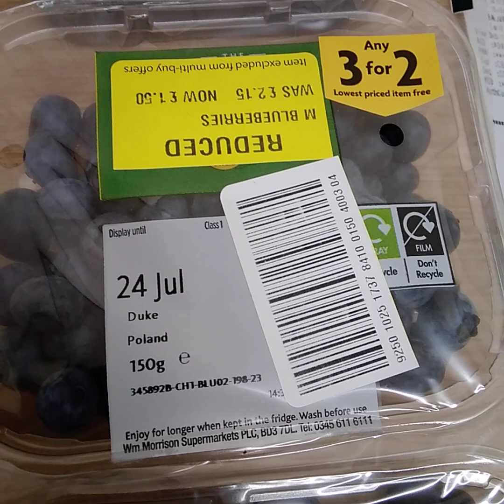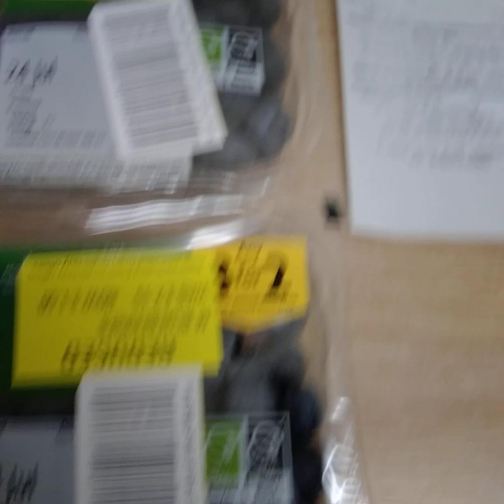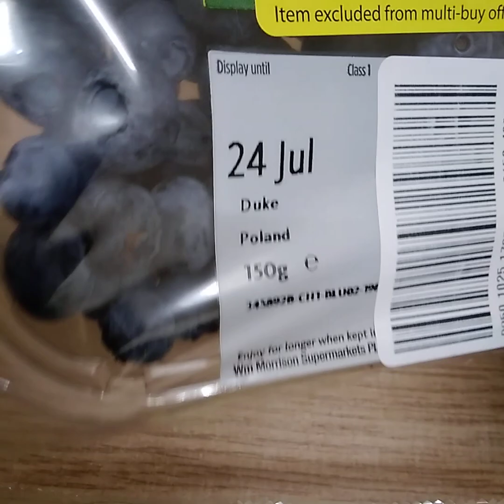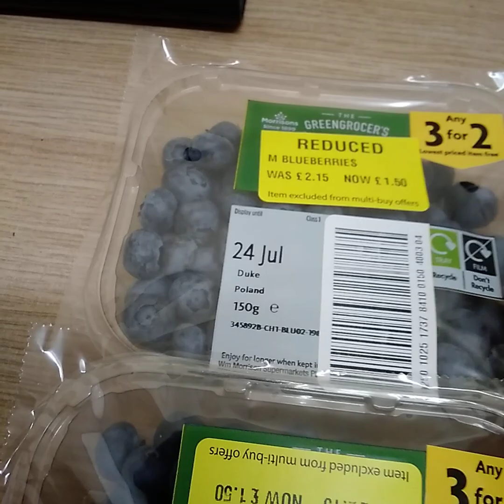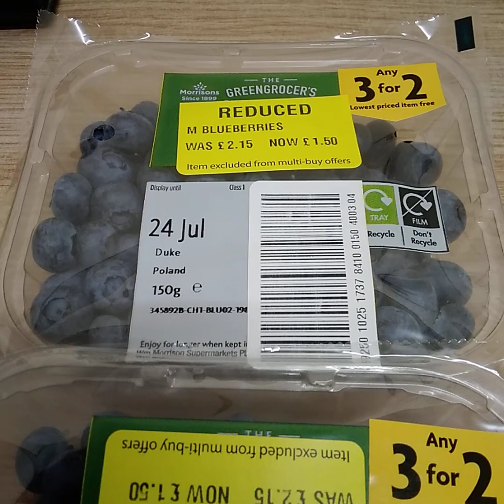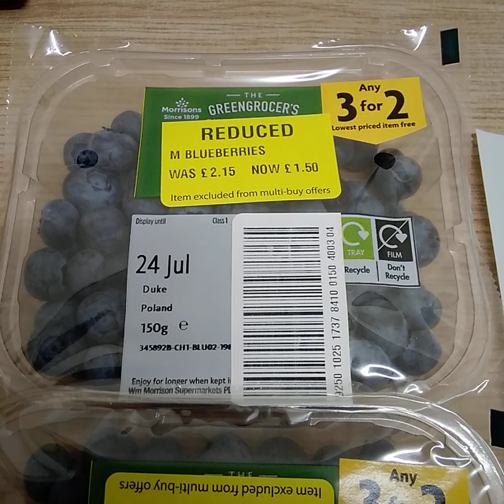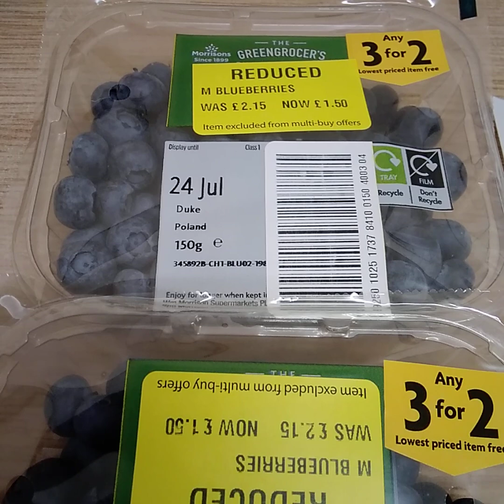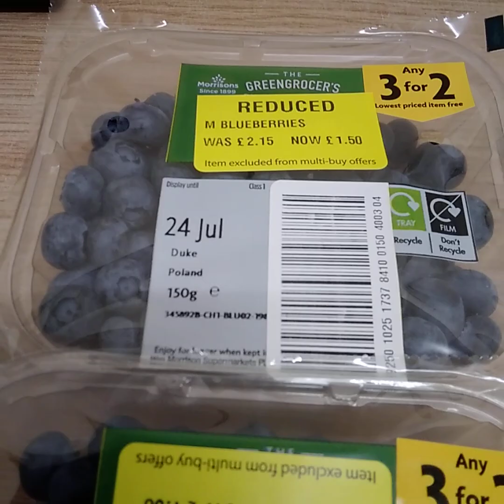juz DRUGI BAN od jutu,ba_ kupuje POLSKA ZYWNOSC, OWOCE, KAPUSTE _ przestepcze PANSTWO NIEPOLSKIE..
jest to film z dn. 24 LIPCA 23r.  kiedy to,  te wlasnie OWOCE rozne kupowalem, te polskie takze.

tego obecnie DRUGIEGO juz  BANA otrzymalem,  za _ moj komentarz do czyjegos filmu , dostepnego ogolnie na mediach spolecznosciowych o tematyce , pop,. ular,.nej  _ hor,.oby  na calym swiecie...i szczawiu do miesniowo.

wiec, nie byl to BAN,  za to ze wypowiadam sie swoimi slowami o , np _
panstwie niepolskim , czy tez o wyjatkowo groznym , polskim bandycie miedzynarodowym MAGDALENA DRUZGALA SZCZEPANIK KALISZEWSKA lat54,  wroclaw,  and SL,  BIELAWA, PIESZYCE, pilawa gorna oraz okolice,  itp.

bardzo dziekuje za uwage.